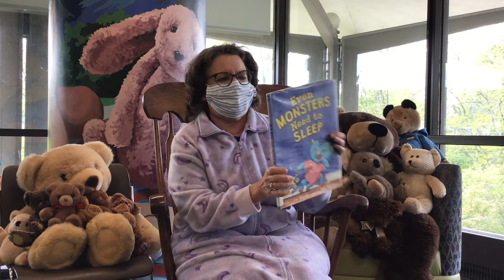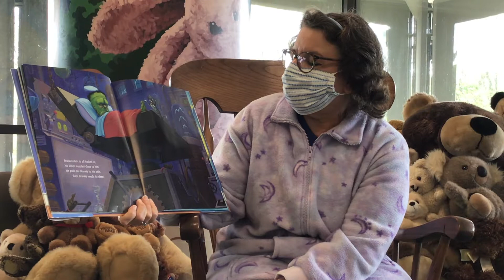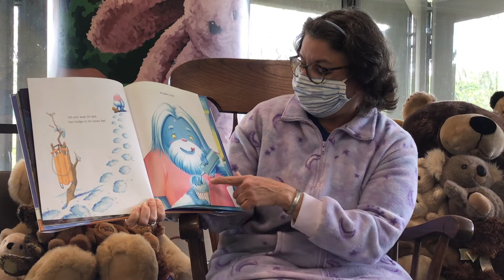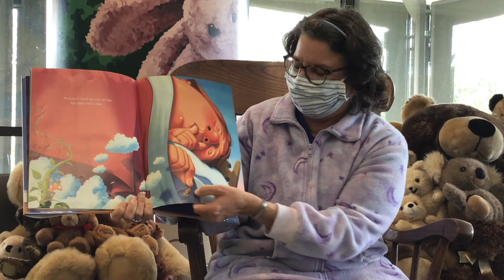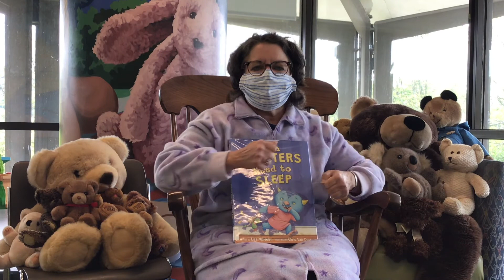Monster Storytime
Join Catherine in reading "Even Monsters Need to Sleep" by Lisa Wheeler!